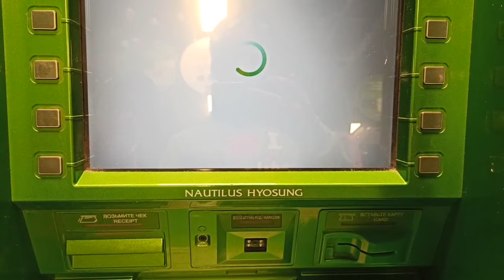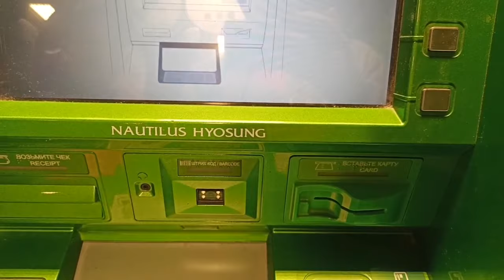Как снять деньги с карты Сбербанка через банкомат.